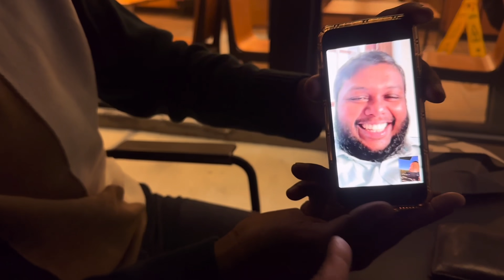🇺🇸 ග්‍රින් කාර්ඩ් හිනෙන් ආ Lucky 🍀 Boy නමත් ලකි 🤴 |GTA VS REAL LIFE STORY 🇺🇸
A Journey to the American Dream: From Sri Lanka to Los Angeles 🌍✈️🇺🇸"

Join  incredible journey  meet my friend from Sri Lanka, who successfully applied for the Green Card Lottery and made his way to Los Angeles, California. In this video, we'll explore his story, share his experiences, and discuss the steps he took to achieve his American Dream. From Starbucks in Bellflower to the heart of Los Angeles, this adventure is filled with inspiration and hope for anyone dreaming of a new life in the USA.

    00:00 - Introduction and Greetings
    02:15 - Overview of the Green Card Lottery
    04:30 - Preparing for the Journey
    08:12 - Arriving in Los Angeles
    11:45 - Starbucks Meetup in Bellflower
    15:20 - Sharing Immigration Experiences
    19:45 - Discussing American Culture
    22:30 - Reflecting on the Journey
    27:30 - Conclusion and Farewell